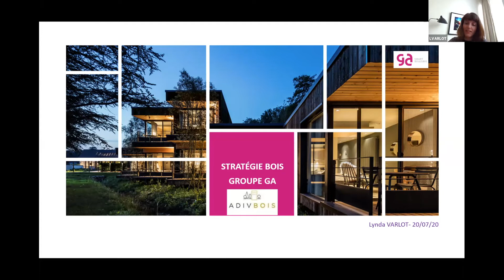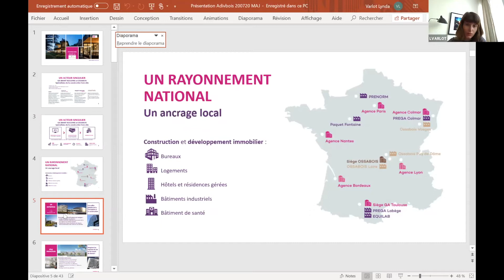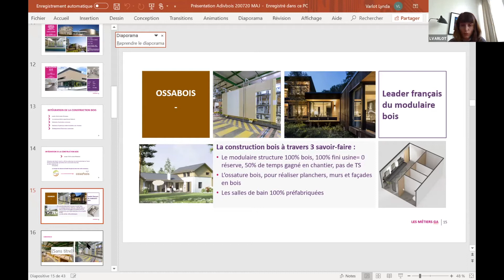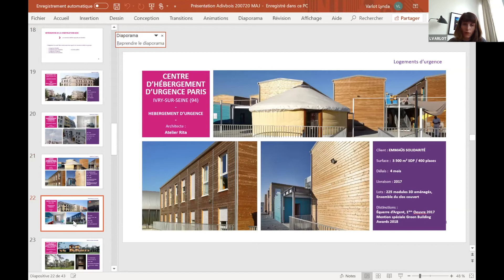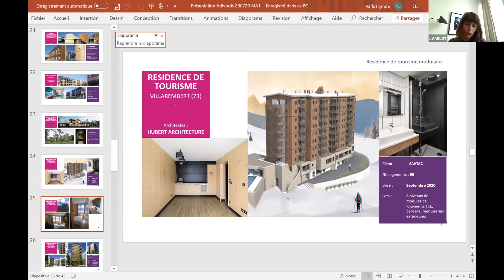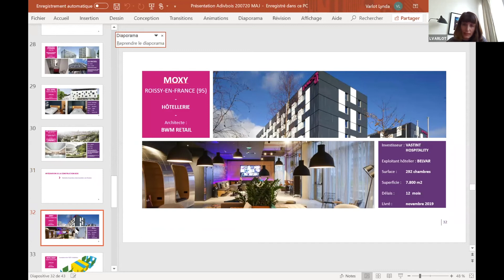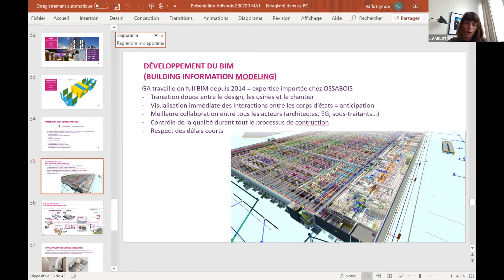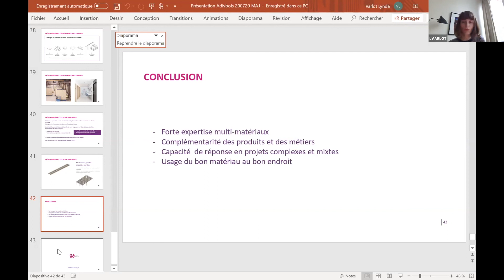Webinaire MO 2 - GA Smart Building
Stratégie d'intégration de la construction bois
Webinaire animé par Lynda Varlot, Directrice Commerciale et Développement, GA Smart Building